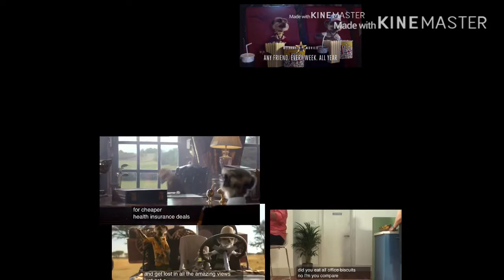Up To Faster Compare The Meerkat EightParison